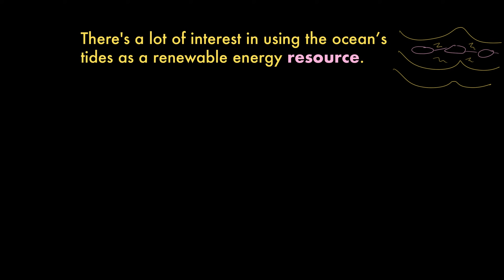Resource | Vocabulary | Khan Academy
Let’s explore the meaning and origin of the word “resource”.